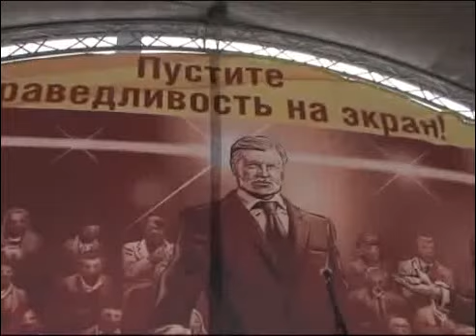угарный митинг Сергея Миронова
Миронов и Левичев о чем-то митингуют 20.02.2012